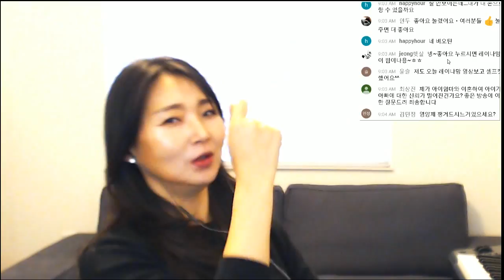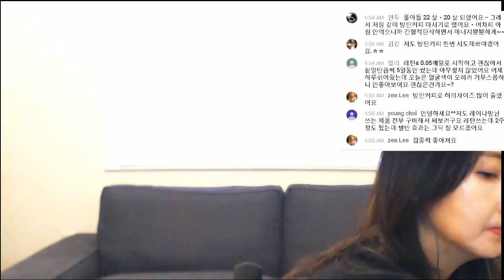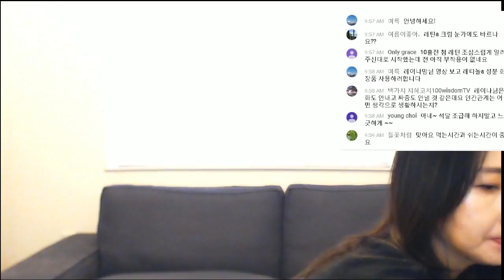52세 유튜버 - 6천명 구독감사합니다 (급생방 질문답) 레이나맘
1월2일 생방분입니다